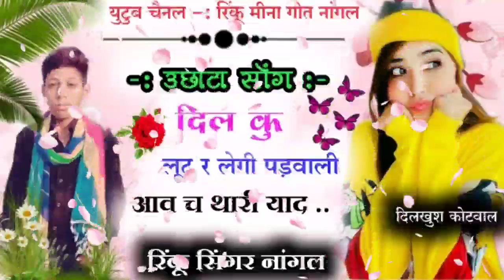singer:-rinku meena nangal!! दिल कु लुटर लेगी पढबाली आवच थारी याद!! DJ hit song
youtube channel Rinku Meena geet nangal